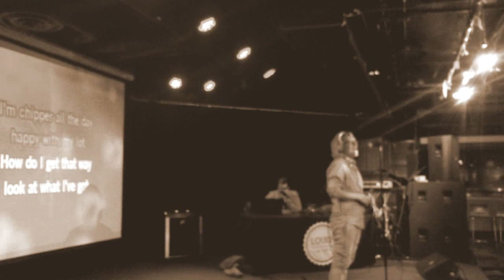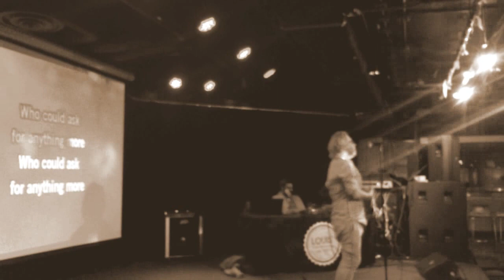Judy Garland - I Got Rhythm [Live Cover] 2016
Performing: "I Got Rhythm" by JudyGarland Live at Louis' in Saskatoon, Saskatchewan on April 20th.

Latest April 2023 songs: NotWithYou and ByTheSea
shorturl.at/nyBT4 🖤💚🖤